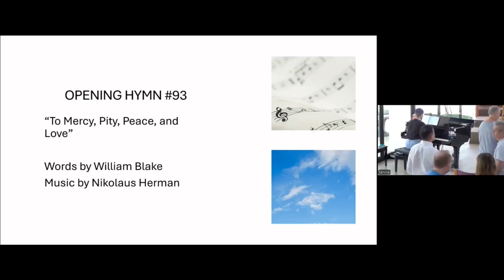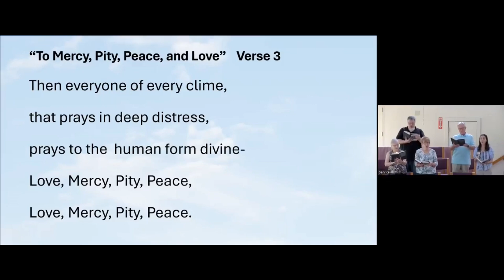STLT#93 To Mercy, Pity, Peace, and Love (Marina Machado, piano)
Singing the Living Tradition #93: To Mercy, Pity, Peace, and Love
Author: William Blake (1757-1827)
Tune: LOBT GOTT, IHR CHRISTEN
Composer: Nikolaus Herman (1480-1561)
Harmonizer: J. S. Bach (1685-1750)
Performed by: Marina Machado and the UUFBR Chalice Choir, 21 July 2024

1. To Mercy, Pity, Peace, and Love
all pray in their distress,
and to those virtues of delight
return their thankfulness,
return their thankfulness.

2. For Mercy has a human heart,
and Pity a human face;
and Love, the human form divine,
and Peace, the human dress,

3. Then every one, of every clime,
that prays in deep distress,
prays to the human form divine —
Love, Mercy, Pity, Peace,